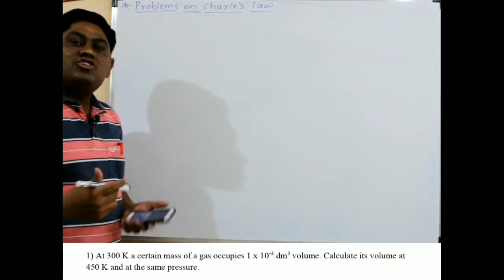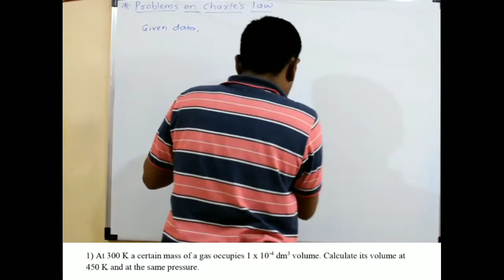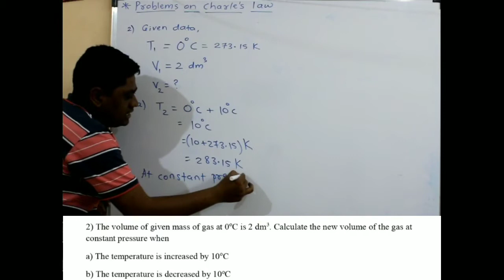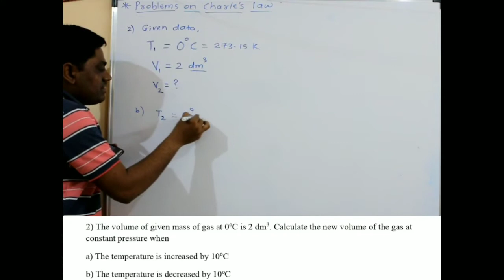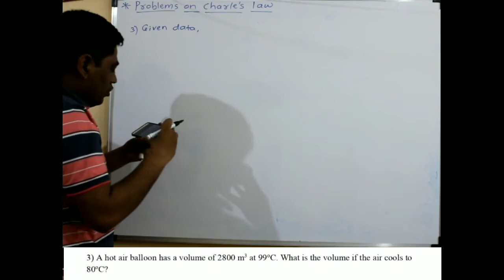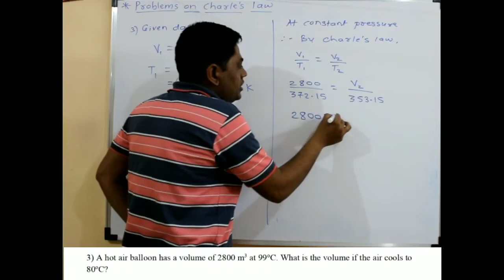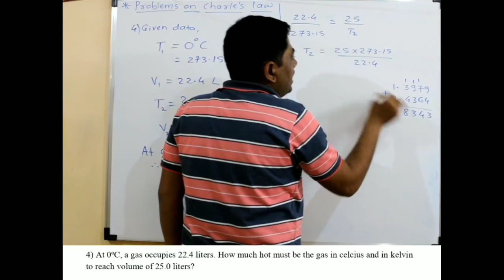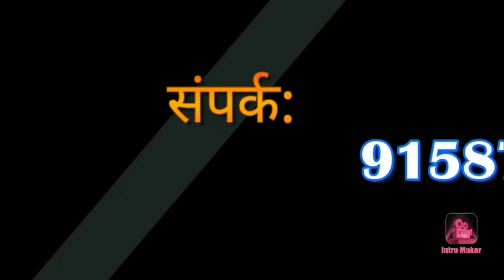L - 8 | States of Matter | New Syllabus 2020 | Class: 11th | Maharashtra State Board